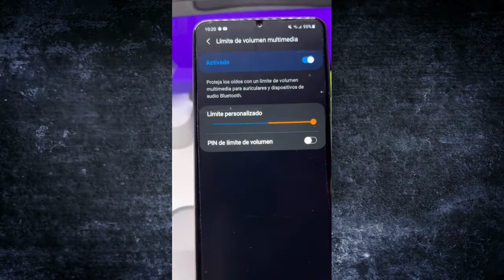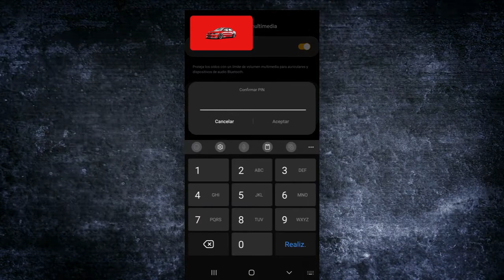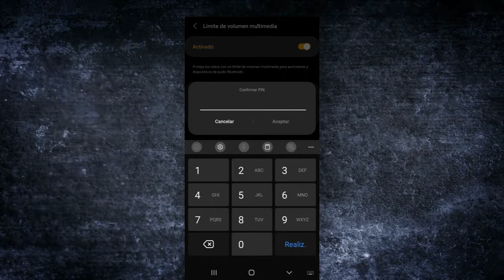Limite de Volumen Alcanzado